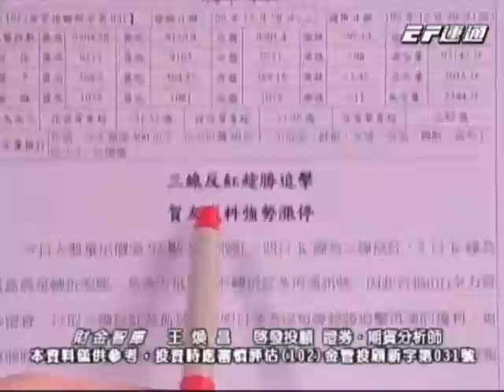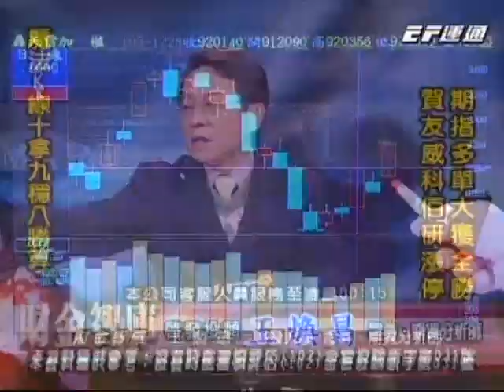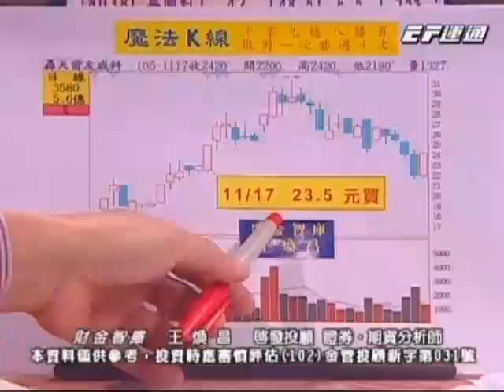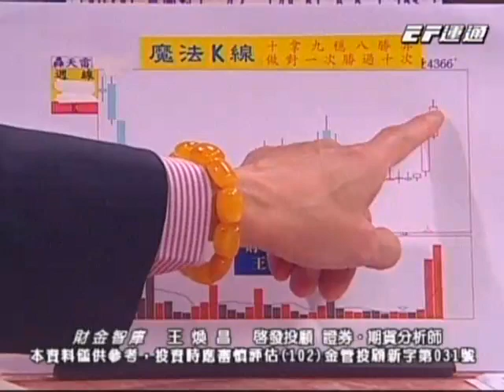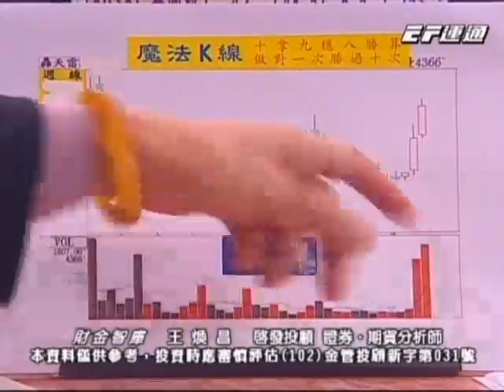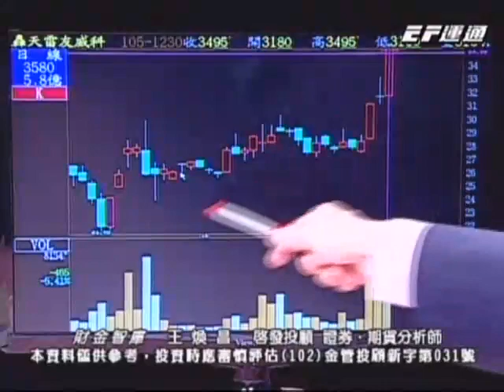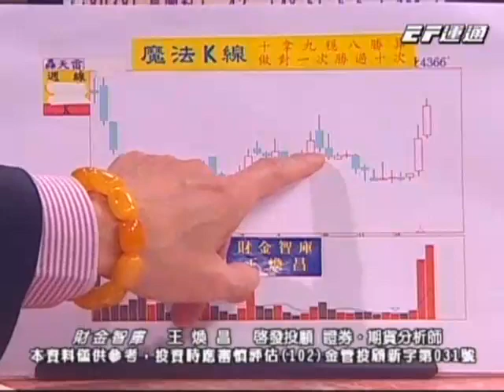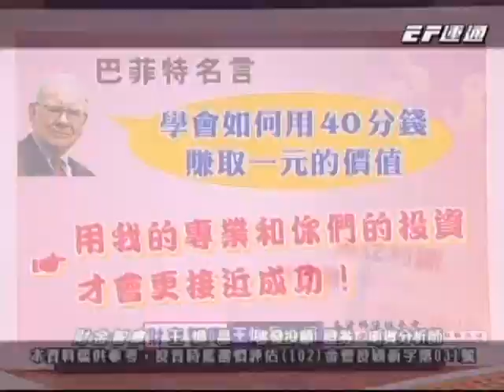20161230 1600 王煥昌 財金智庫